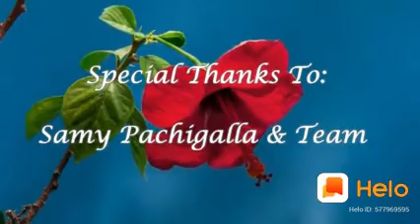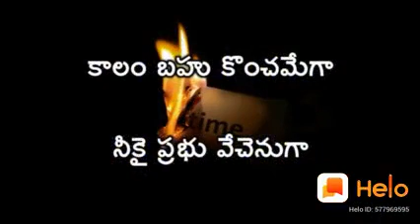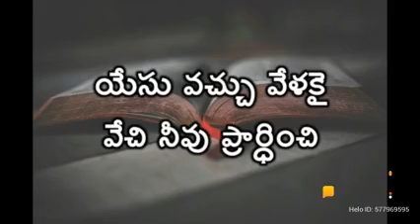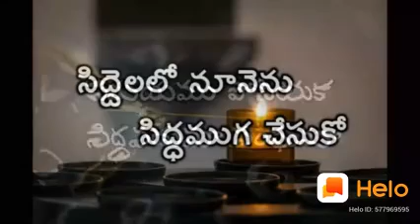Samayamu poniyaka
Video from Ravi